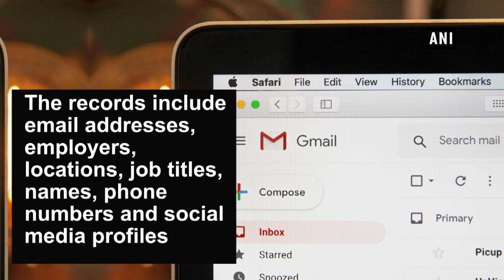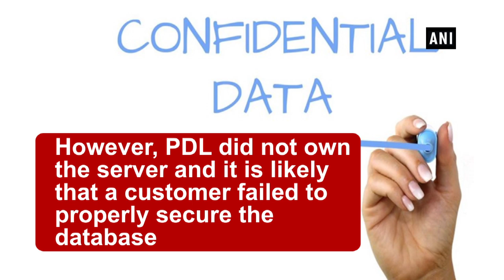1.2 billion confidential data records exposed due to vulnerable server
Security researchers have discovered a flaw in an unprotected server that exposed 1.2 billion records of personal data. According to Cnet, the unprotected Elasticsearch server exposed records including email addresses, employers, locations, job titles, names, phone numbers and social media profiles. The exposed data included an index sourced from data enrichment company People Data Labs (PDL) and contained 622 million unique email addresses. However, PDL did not own the server and it is likely that a customer failed to properly secure the database.